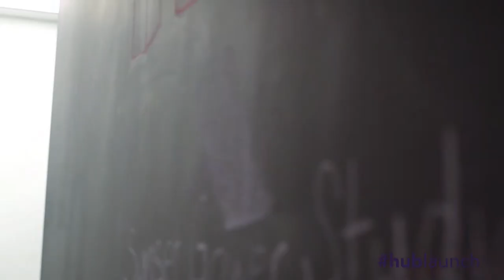Spafax Hub Launch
Spafax welcomed special guests to Sunset Gower Studios in Hollywood to launch our new, best-in-class production facility — The Hub.